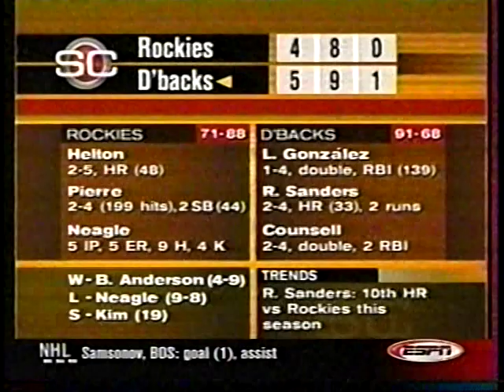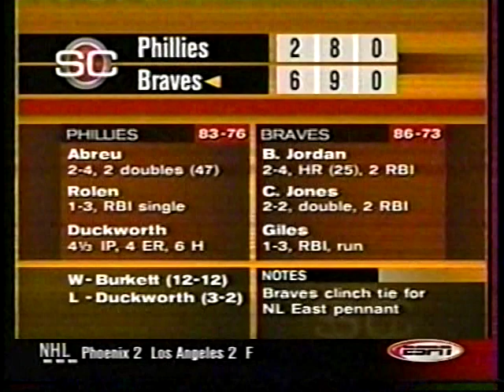2001 MLB Highlights October 4